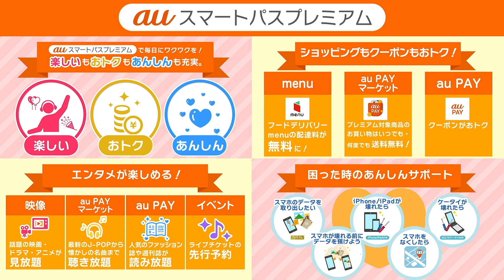auスマートパスプレミアム X ウェザーニューズ タイアップコーナー #13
「auスマートパスプレミアム」の魅力をウェザーニュースキャスターが
徹底的に紹介
「 au スマートパスプレミアム」とは、エンタメ体験やショッピング割引など、1つのサービスで「楽しい」「おトク」「あんしん」を網羅した
全てのスマホに対応した月額サービスです。